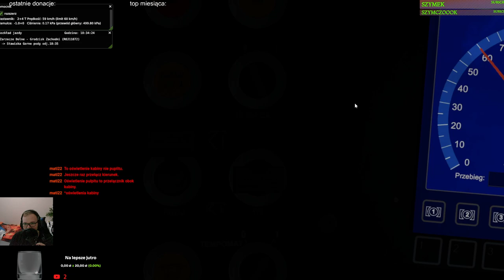MaSzyna #244 Kursy wahadłowe Grodzisk Zachodni - Zarzecze Dolne (cz.2/3)